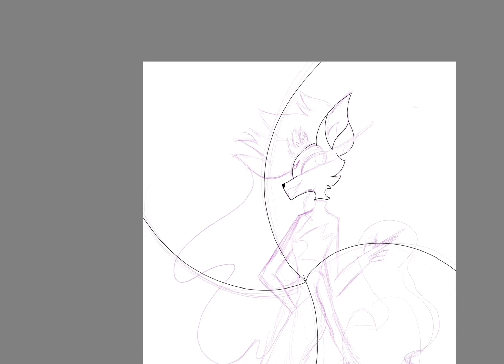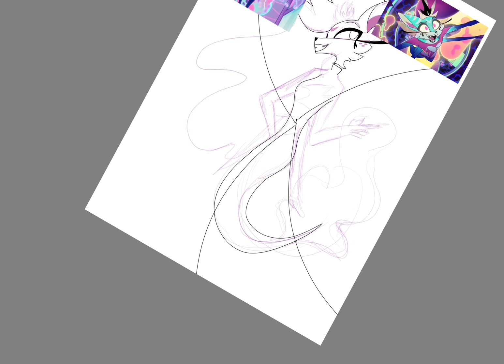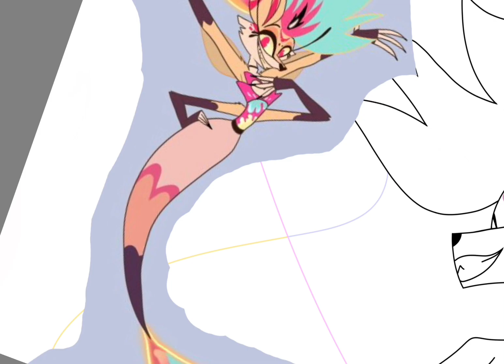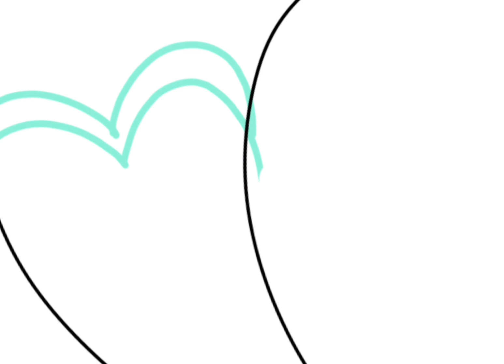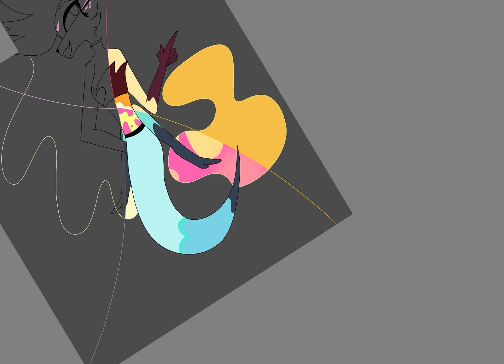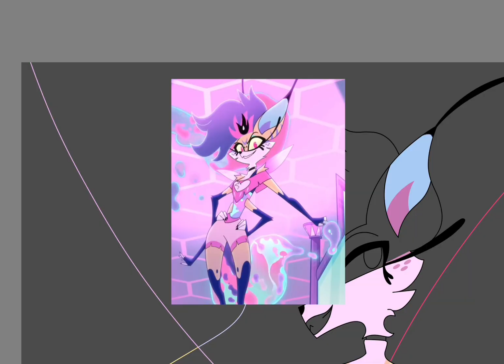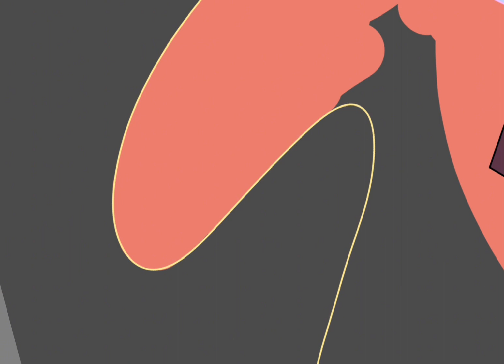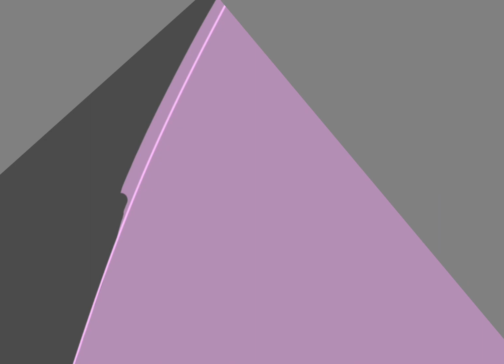Beelzebub mermaid speed draw